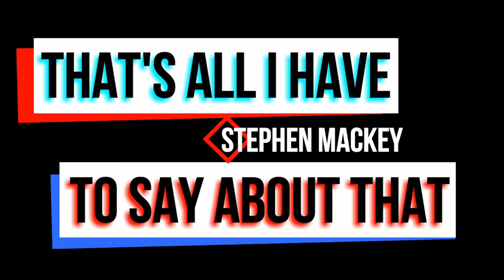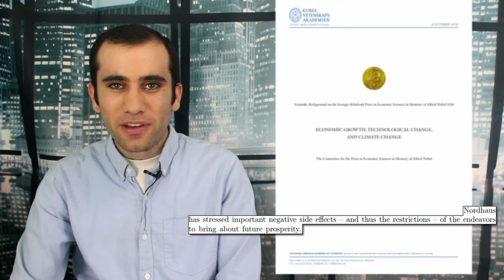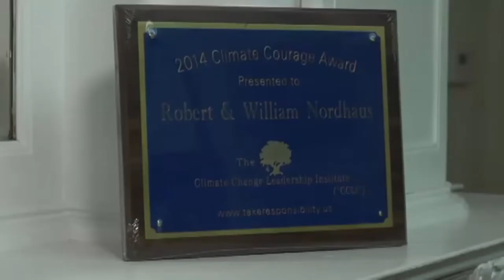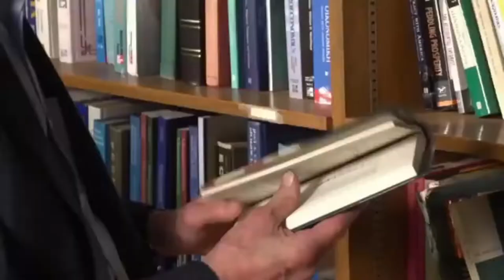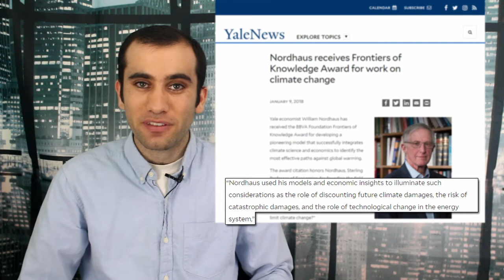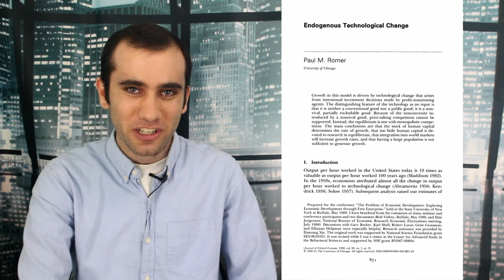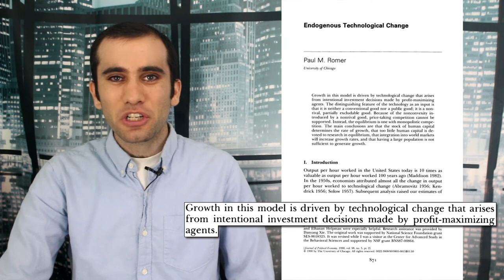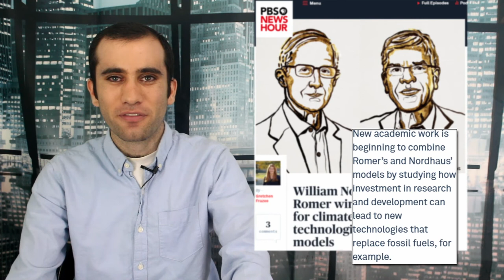Nobel Peace Prize Economists; Putting the Green in Green Tech!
William Nordhaus and Paul Romer just won economic Nobel peace prizes for creating climate change technological innovation models. Romer is focusing on technology and the Solow Growth Model while Nordhaus is focused on taxation and the long term costs of climate change.